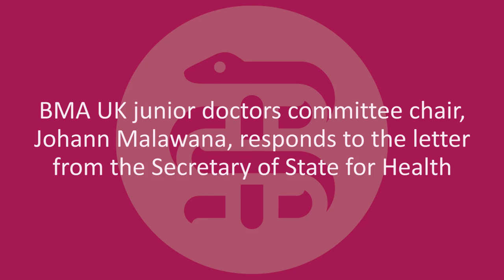Johann Malawana responds to the letter from the Secretary of State for Health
BMA UK junior doctors committee chair, Johann Malawana, responds to the letter from the Secretary of State for Health